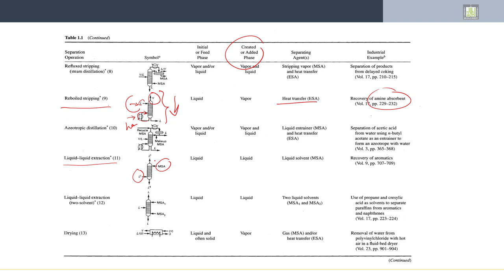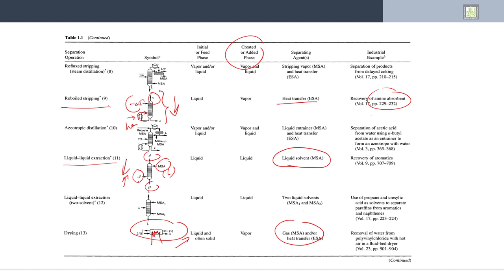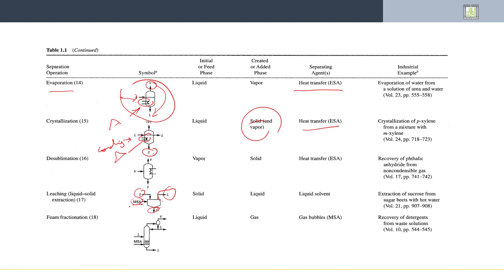Separation Processes | 1-8 | Separation Processes Using Barriers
الدرس 8 : Separation Processes Using Barriers
- Separation Based on Barriers.